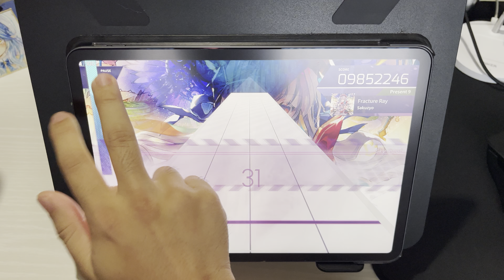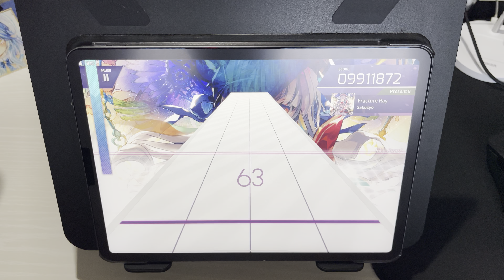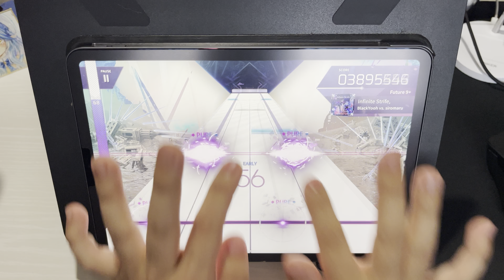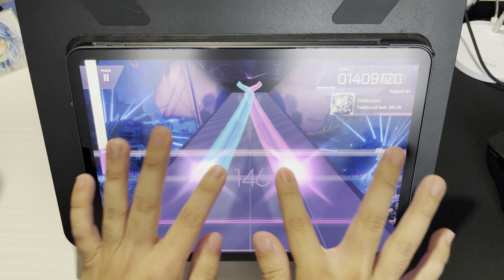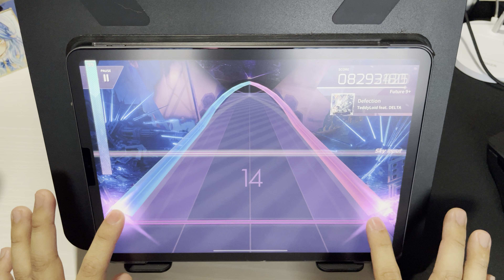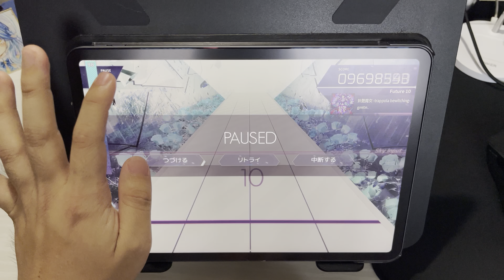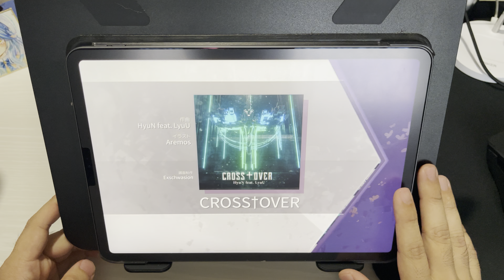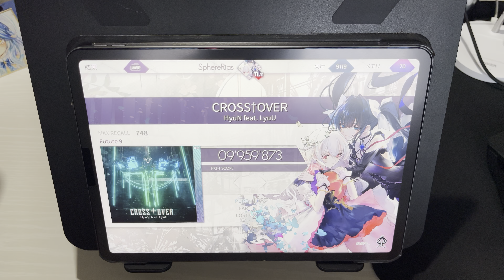【1年間チャレンジ】超絶飽きっぽい男が1年間練習したら上手くなるのか？ #42